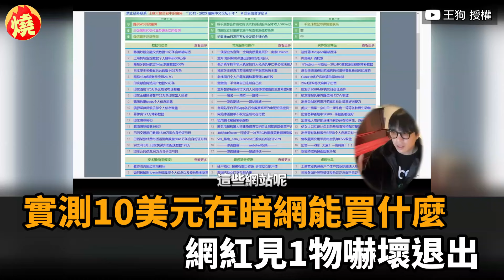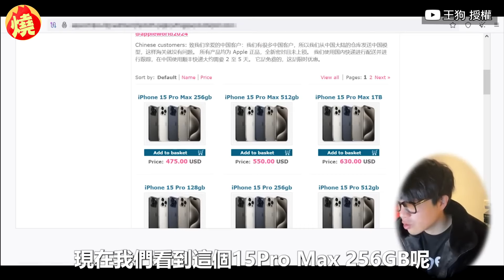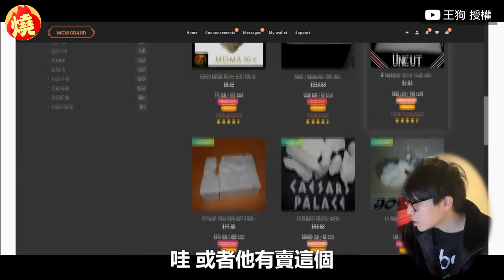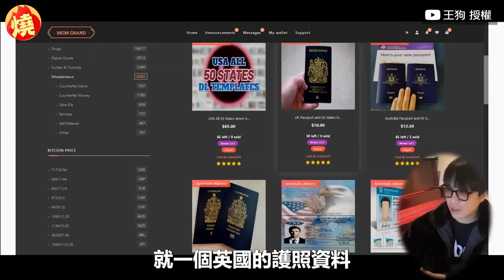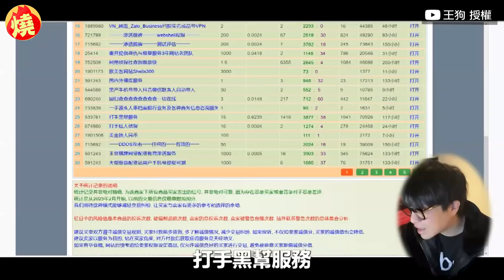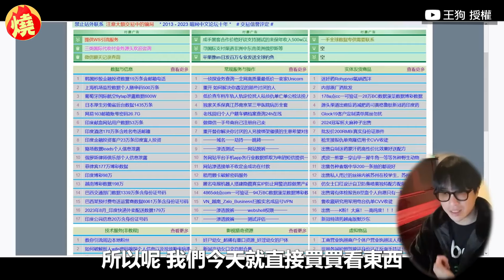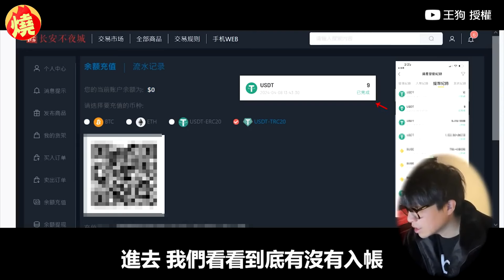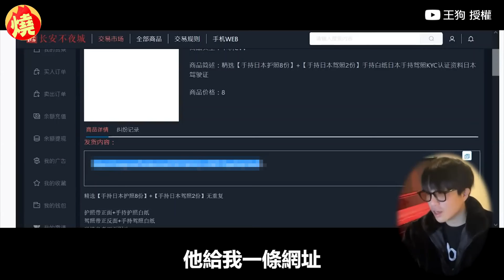實測10美元「在暗網能買什麼」 網紅見1物嚇壞退出：要好好保護自己－全民話燒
提起暗網，多數人都會想起犯罪，對於其的印象不太好，而時常挑戰都市傳說的YouTuber「王狗」，近期透過特殊的瀏覽器連結進暗網，實測用10美元（約新台幣326元），看看能在裡面買到什麼。在瀏覽的過程中，王狗漸漸感到不安，甚至還趕緊退出暗網，跟粉絲表示：「真的要好好保護自己。」。